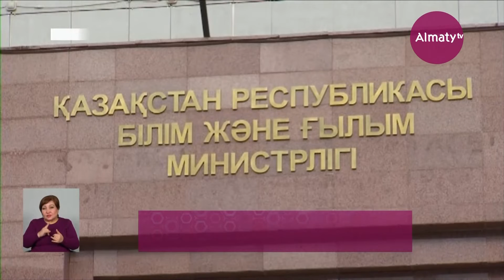ҚызПУ-де офлайн оқуға міндеттелген студенттер жаңа ережеге наразы